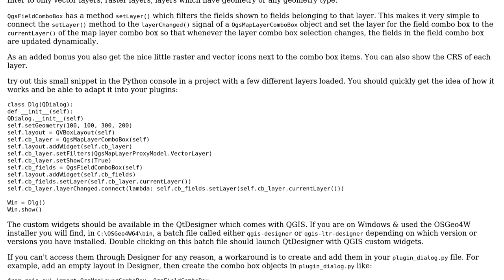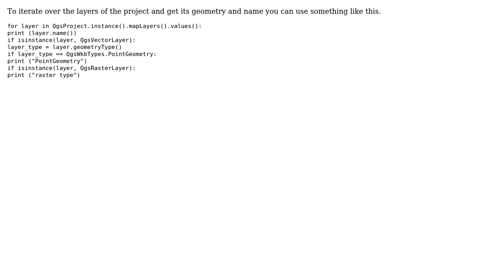GIS: Listing of vector layers (2 Solutions!!)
GIS: Listing of vector layers

With thanks & praise to God, and with thanks to the many people who have made this project possible! | Content (except music & images) licensed under CC BY-SA | Music | Images & others | With thanks to user Taras user MortenSickel user Fran Raga user Ben W and the Stack Exchange Network Trademarks are property of their respective owners. You are responsible for your own actions.